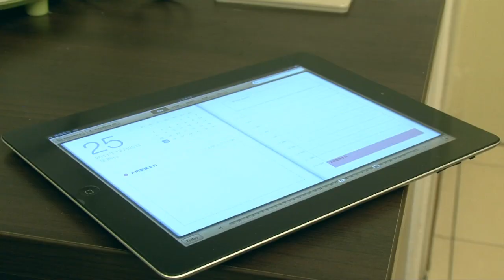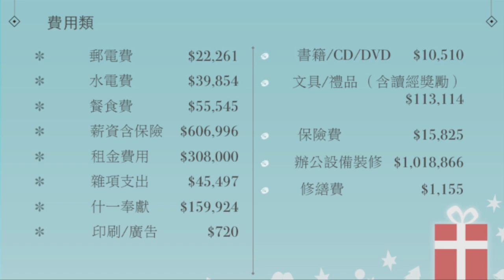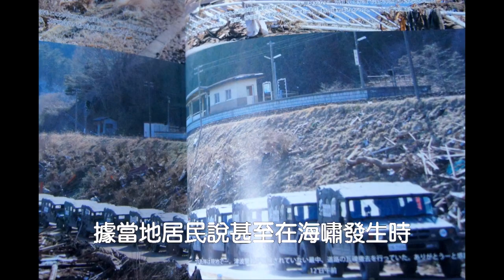Torch News - 2011年12月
讓我們一起關心本月份火把快訊。

一個充滿愛,熱情的教會